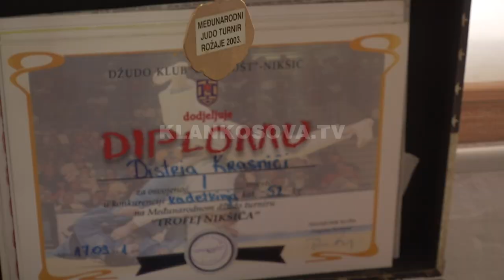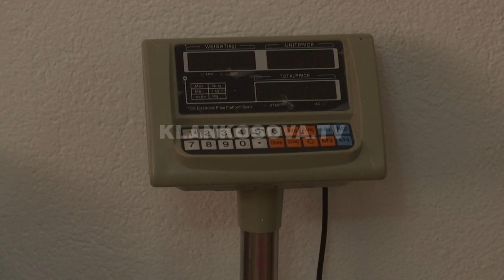Distria Krasniqi bëhet e artë si idolli i saj Majlinda Kelmendi – 24.07.2021 – Klan Kosova